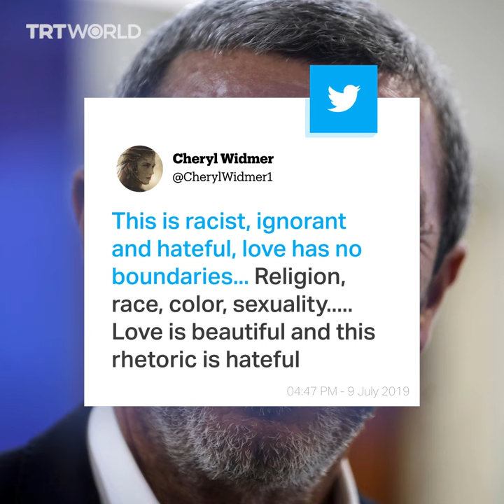Israel’s education minister says intermarriage among diaspora Jews ‘like second Holocaust’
Israel’s education minister has come under fire after reportedly saying diaspora Jews marrying out of the religion is “like a second Holocaust.”